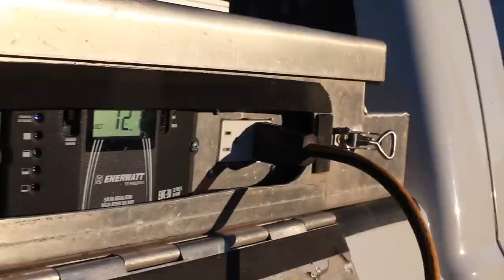the JUICE BOX TOOLBOX portable power no gas, no noise, no fuss. Power to go!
Production: Sproing Creative
Producer: Joe Pinheiro & Keli Westgate
Director: Joe Pinheiro & Keli Westgate
Writer: Keli Westgate
Shot by: Jeff Bassett & Heath Fletcher
Edited by: Joe Pinheiro

The Juicebox is ready to revolutionize the portable power industry with no gas, no noise, no fuss. Power to go!